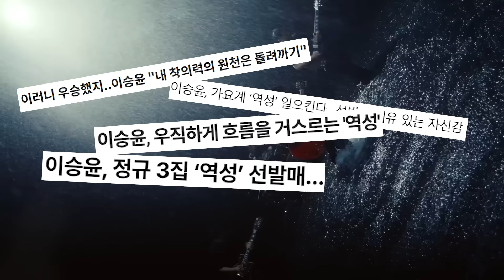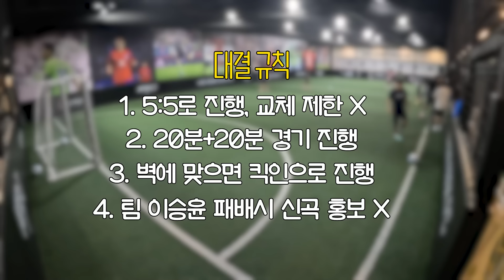EN)이승윤과 한판 붙었습니다(feat.실리카겔, 나상현씨밴드)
🎵이승윤 정규 3집 선발매 '역성'🎵